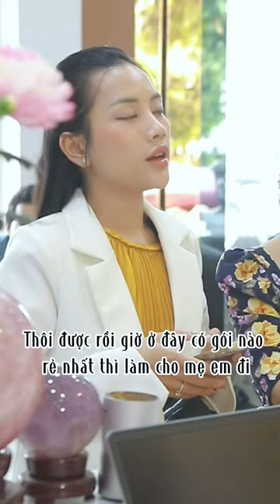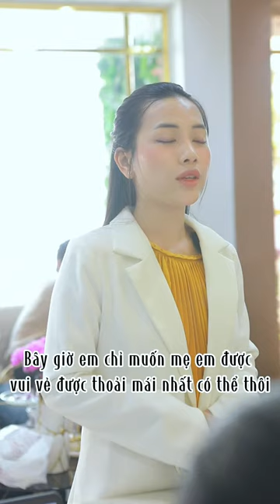Thấu hiểu nỗi lòng người làm mẹ - Cả đời vì con nhưng luôn tiếc mọi thứ với bản thân!